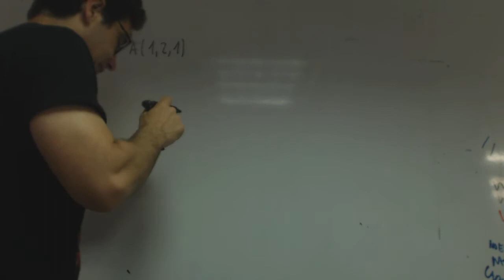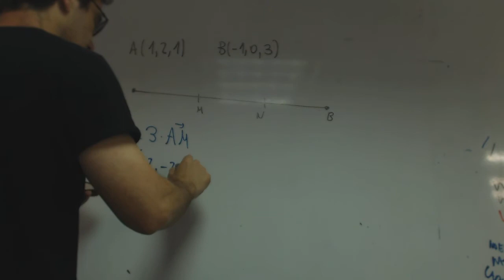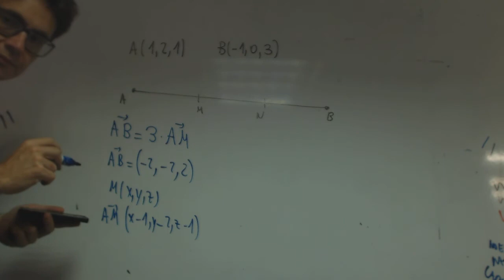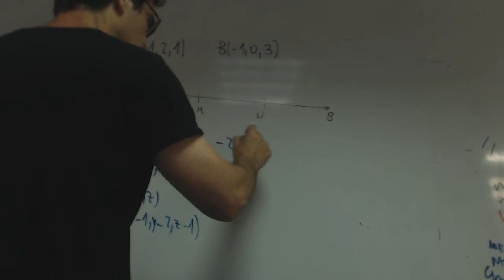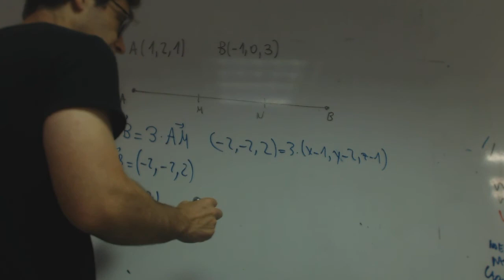Dividir un segmento en 3 partes iguales Selectividad Rafa Academia Usero Estepona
Dividir un segmento en 3 partes iguales Selectividad Rafa